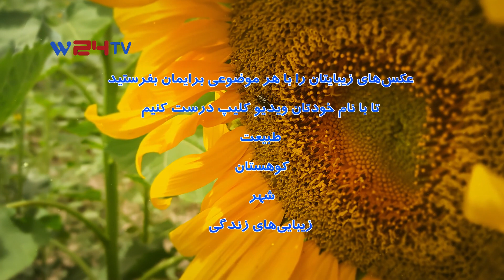نگاره - گل آفتابگردان نماد وفاداری، ستایش و پایدار ماندن یک رابطه طولانی است.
مخاطبان گرامی وطن24!
با سابسکرایب کانال ما را حمایت کنید!